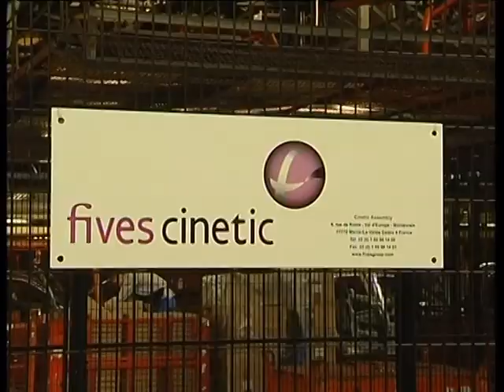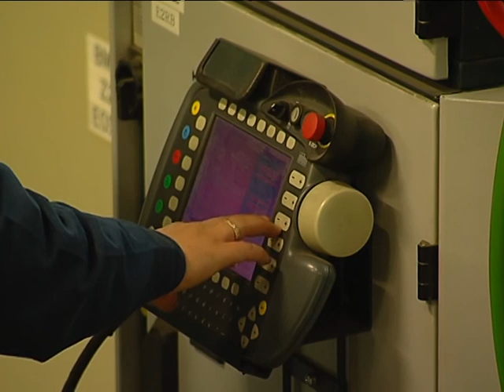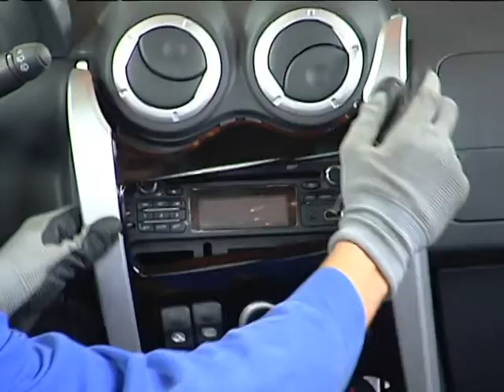The production of the Granta and Largus models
Η γραμμή παραγωγής των Granta και Largus στο εργοστάσιο της AVTOVAZ στο Τολιάττι.